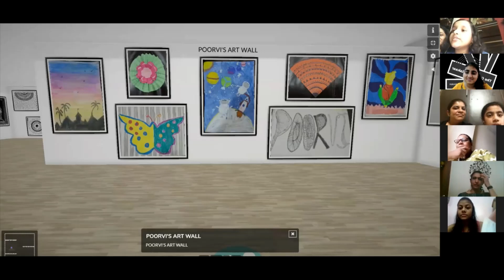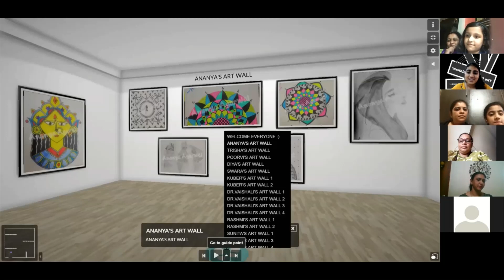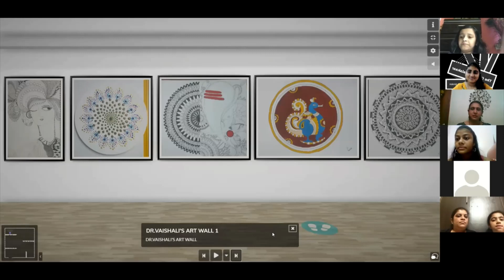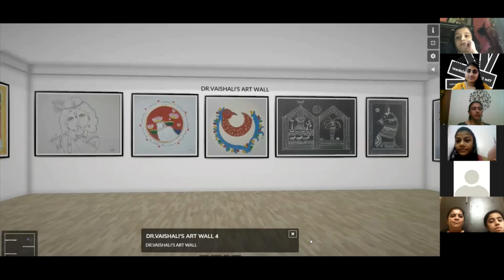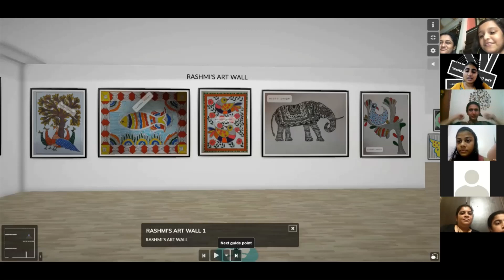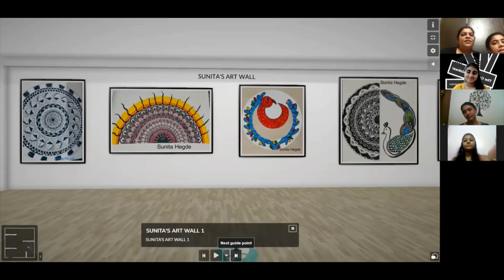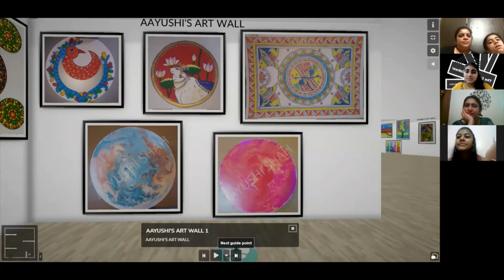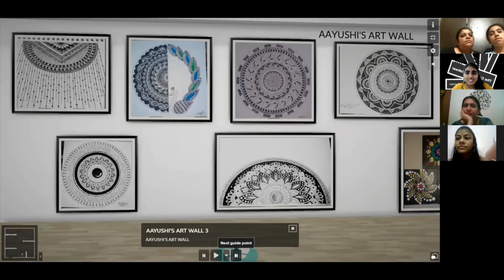Virtual Art Exhibition 2020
The Creative Kalakaar had organised a virtual art exhibition on 6th september 2020. The whole exhibition is compiled in this video for all you to see the amazing works done by our students and workshop participants.

Chief guest- Shivkala Ma'am
Special thanks to all the participants and their families.
Credits of works to the owners/Artists.